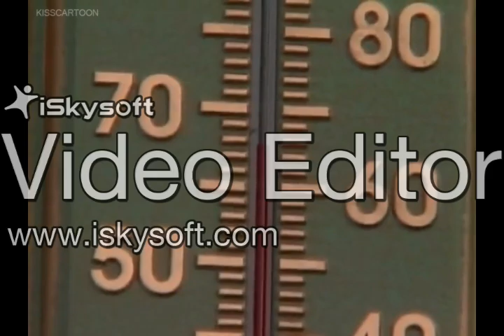We're Serving The Weather